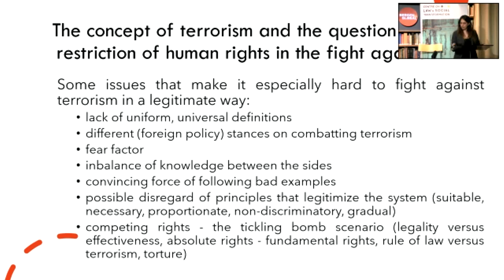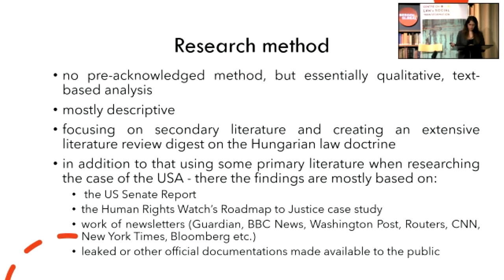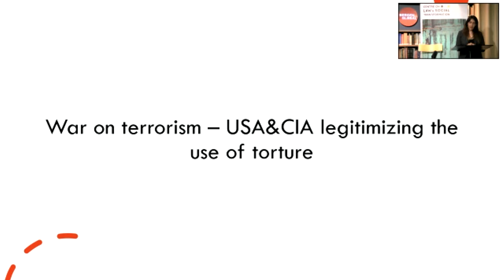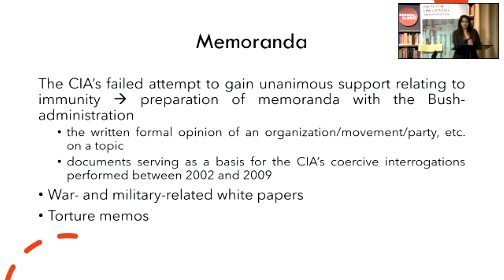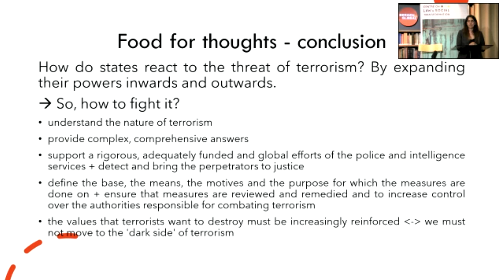The dark side of combatting terrorism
Alida R. Steigler (LawTransform), Jette F. Christensen (European Council) and Gökhan Sen (LawTransform).

The dark side of combatting terrorism through an American example, focusing on the question of state security.

Terrorism as a phenomenon derives its strength from persistent social imbalance. The key question asked in this event though is how states respond to this threat? In the course of seminar we deal with issues related to the prevention of terrorism, especially the “dark side” of prevention, i.e. how the state itself can become a “terrorist” party in order to protect itself and its citizens. Since with regard to the terrorist act, not only the terrorist acts may violate human rights, but also the defending states by exploiting their executive, judicial or coercive monopolies, for example by limiting the guarantees of criminal proceedings.